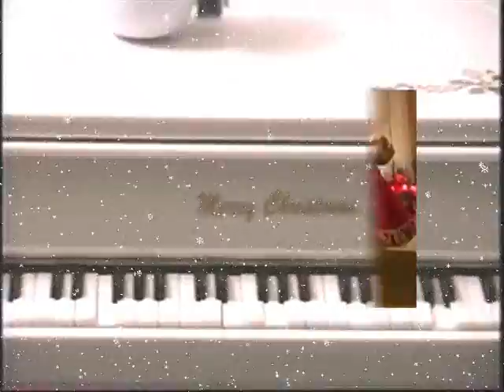CHRISTMAS TIME IS HERE.wmv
Christmas Time is Here, from A Charlie Brown Christmas